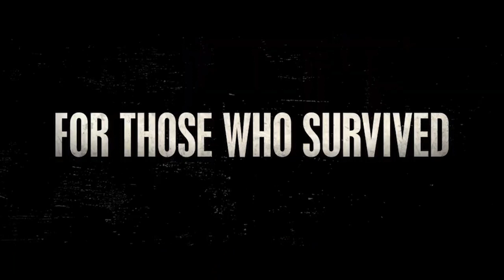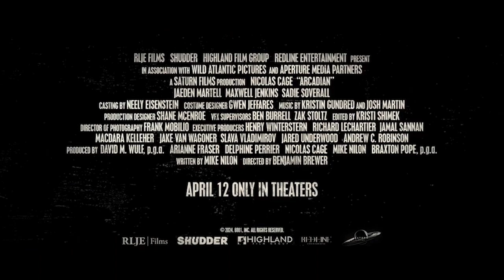ARCADIAN Trailer (2024) Nicolas Cage, Sadie Soverall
ARCADIAN Trailer (2024) Nicolas Cage, Sadie Soverall (More Info About This Video Down Below!)

ARCADIAN Trailer (2024) Nicolas Cage, Jaeden Martell, Sadie Soverall, Thriller Movie